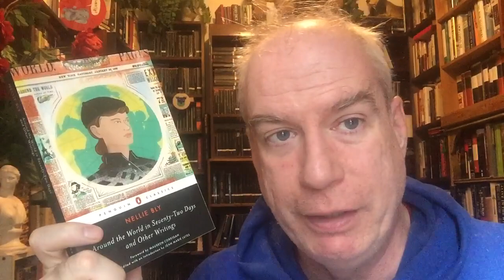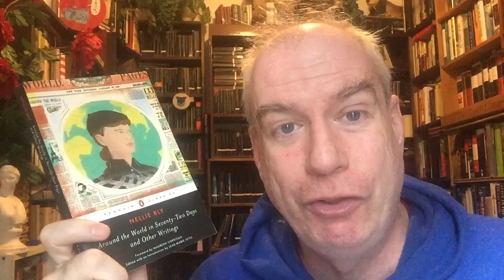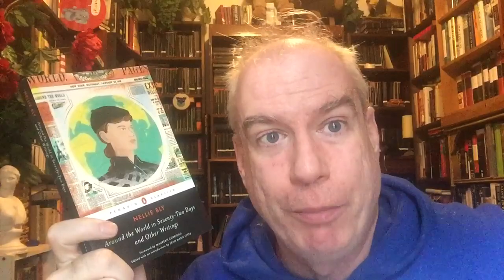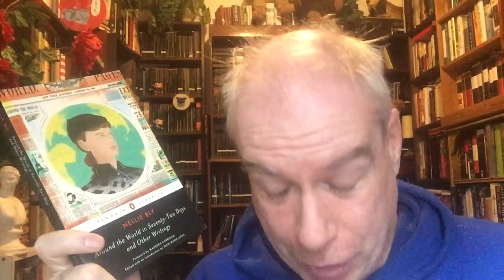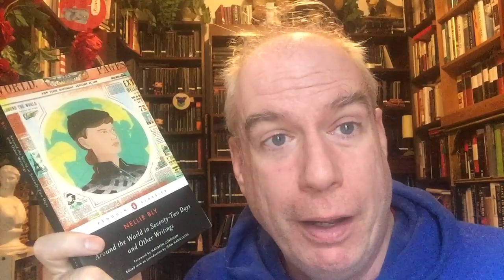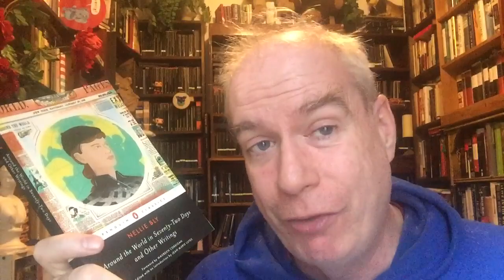Your Daily Penguin: The Indomitable Nellie Bly!